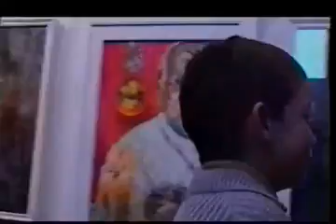UN PICCOLO VISITATORE NELLA "BOHEME" DI SATURNINO.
Atelier di Saturnino - Piazza del Duomo 21, Milano - gennaio 2001